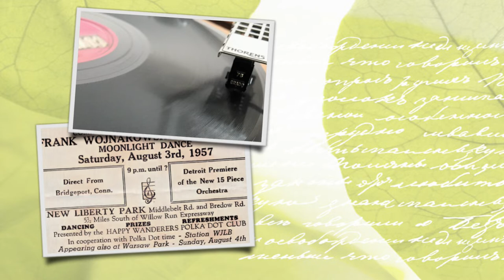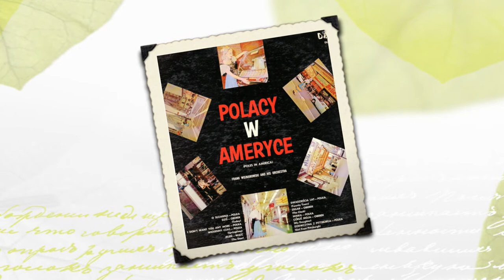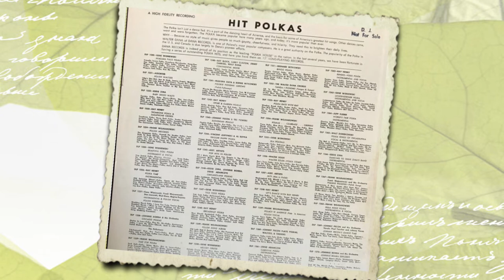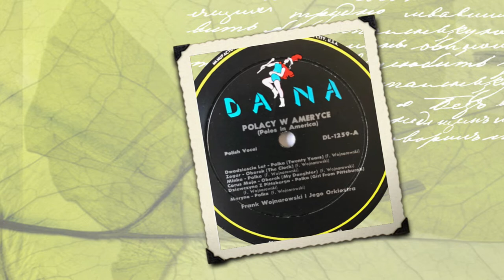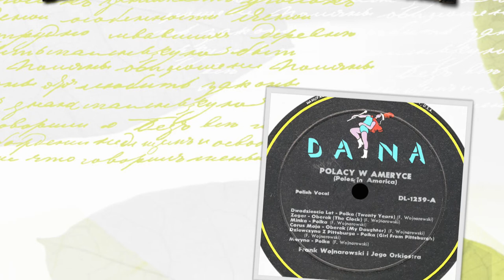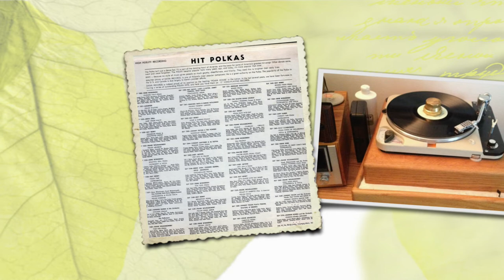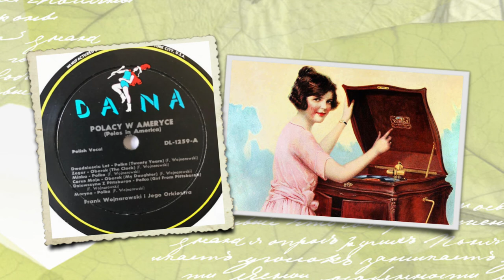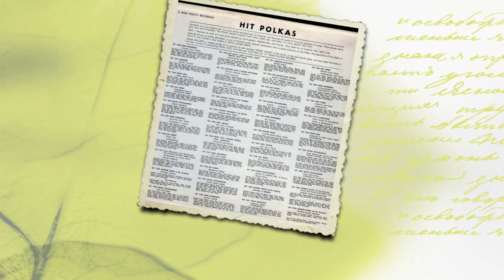POLISH 33 1/3rpm LP recordings in the US, 1958. DANA 1259. "Poles in America". Frank Wojnarowski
POLISH 33 1/3rpm LP recordings in the US, 1958. DANA 1259. "Poles in America". Frank Wojnarowski i jego Orkiestra.
New York City, 1958-Mono; 1966-Stereo. "Poles in America" - DANA 1259 A/B. Frank Wojnarowski & his Orchestra / Frank Wojnarowski i jego Orkiestra –Polish vocals.
A1.  Dwadzieścia Lat -polka (Twenty Years)
A2.  Zegar -oberek (The Clock)
A3.  Mińka -polka
A4.  Córuś Moja -oberek (My Daughter)
A5.  Dziewczyna z Pitsburga -polka (Girl From Pittsburgh)
A6.  Maryna -polka
B1.  O Suzanna -polka
B2.  Dziś -oberek (Today)
B3.  I Don’t Want You Anymore -polka
B4.  Wiosenny Czas -polka (Springtime)
B5.  Jeleń -walc (The Deer)
B6.  Smokey Joe -polka